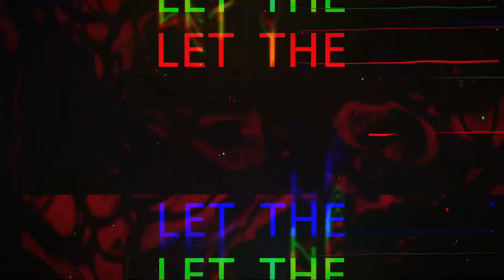Gladiator II: TRAILER REACTION!!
Welcome to Forgotten Circus!  Movie reviews, TV shows, Breakdowns, Entertainment and more...

"Let the Circus not be Forgotten"